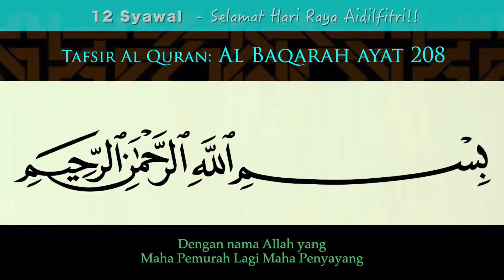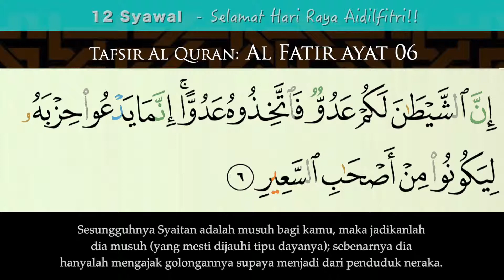204 Tafsir Al Baqarah Ayat 208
This video is about 204 Tafsir Al Baqarah Ayat 208